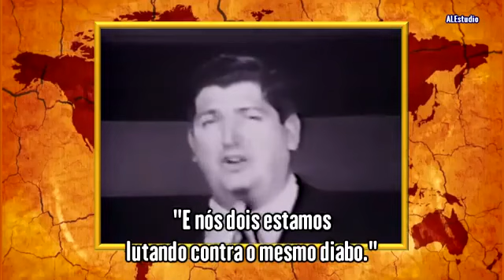"PRIMEIRO ENCONTRO DE JACK COE COM WILLIAM MARRION BRANHAM "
Testemunho de Jack coe